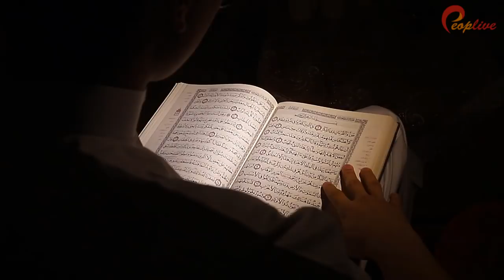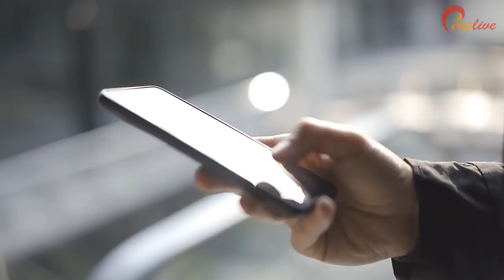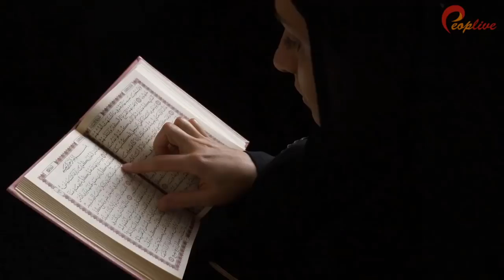Behen Bhai Ki Anokhi Video Jo Apko Rula De | Peoplive